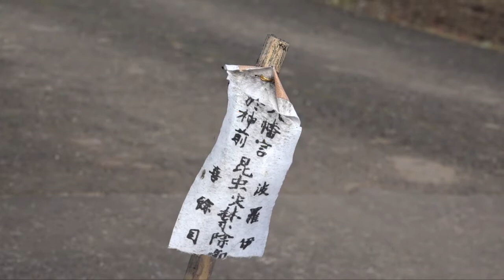奇祭 ひょうたん祭り ダイジェスト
大分県豊後大野市千歳町で800年以上前から続く『霜月祭』、通称『ひょうたん祭り』と言われています。
顔を描いたヒョウタンを頭に乗せ、緋色（ひいろ）の装束をまとったひょうたん様が履く大わらじは、長さ1メートル、幅約５０センチ、重さは片方で１０キロ超だそうです。
この『大わらじ』を履いた『ひょうたん様』と呼ばれる男性が肩に掛けたヒョウタンの中の無病息災となる御神酒を振る舞いながら村を練り歩く奇祭です。
清者（しょうじゃ）が乗った神馬（しんめ）や獅子舞、みこしが行列を組み、参道を約２時間練り歩きました。